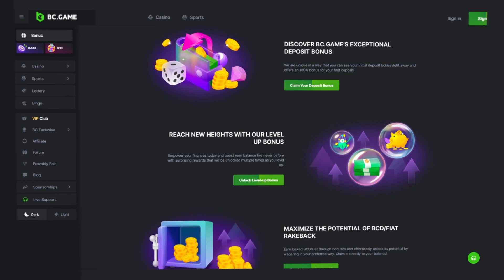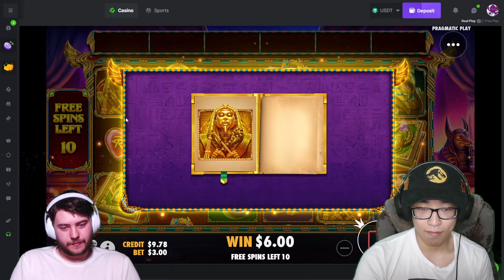OUR MOST DEGEN SESSION ON BOOK OF GOLDEN SANDS...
Sign up on Bc.game under code "Raysin" to claim your 180% welcome bonus as well as support me, I 100% wholeheartedly appreciate all of you